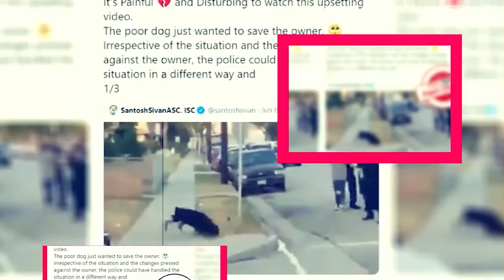Devil's Hour Season 2: Renewal Status And Latest Updates - Premiere Next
Devil's Hour Season 2: Renewal Status And Latest Updates
in this video, you will get the info related to Devil's Hour season 2 release date, cast, and key details.

will there be a 2nd season of the devil's hour"

Technology updates
Netflix Series
Netflix Movies
Premiere Next